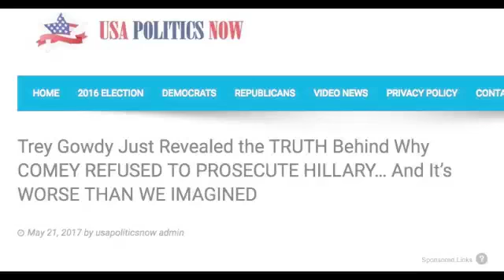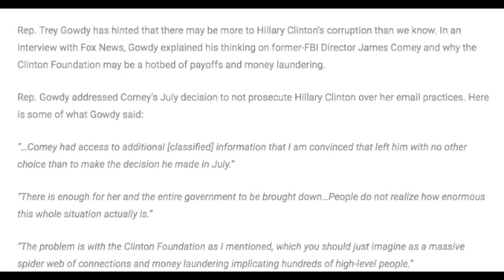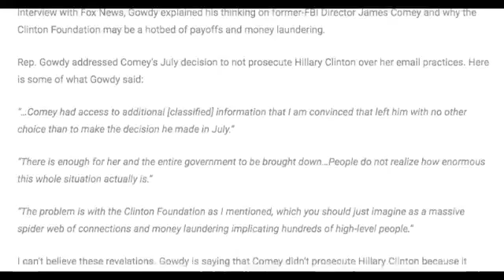TREY GOWDY JUST REVEALED WHY COMEY REFUSED TO PROSECUTE HILLARY!